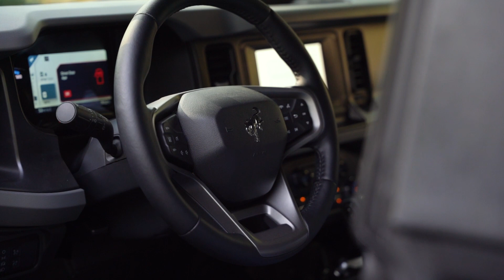Custom Silver Ford Bronco